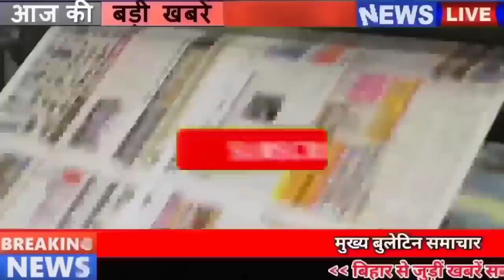Get Bihar news 24th October 2021.Info of Bhojpur,Jamui,Madhepura,Purnea,Sitamarhi,Patna,Bihar UGEAC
Get Bihar news of all districts in Hindi i.e.24th October 2021.Info of Bihar news of Bhojpur,Jamui,Madhepura,Purnea,Sitamarhi,Patna,Bihar UGEAC
1. Take vaccine, special vaccination campaign will be run in Bihar on this day
2. Soon enough urea and fertilizer can be available in Bihar
3. Cleanliness survey will start in Bihar from next month
4. Today the fate of the candidates of the fifth phase of Panchayat elections will be decided
After the successful conduct of 4 phases of Bihar Panchayat elections, the fate of the candidates appearing in the fifth phase is going to be decided today, for which a total of 93145 candidates are in the fray, under which voting will be done in 58 blocks today. All the preparations have been completed regarding this. The Police Headquarters is also fully prepared to deal with any situation.

5. Now village roads will also be made encroachment free

6. With the transfer, the favorite driver and bodyguard of the officers will get leave

7. Special school will open for OBC girl students of Bihar

8. Frost is knocking fast in Bihar
Frost is spreading rapidly in Bihar. Due to which a sharp drop in temperature has been recorded in most districts across the state including the capital Patna, according to the information received from the Meteorological Center Patna, due to the continuous decrease in the maximum temperature, the cold has started spreading rapidly. Alam is such that there is relief due to sunlight during the day, but people have started feeling the cold winds as soon as the sun sets. Especially in the early morning and at night, the feeling of cold is getting more. There is no possibility of rain in the same state now, but the weather was also seen dry.
9. Voice will be raised again for restoration on the roads of Bihar
For this, a hashtag campaign will be run on Twitter from 11 am on October 27. Whose bssc_wada_pura_karo is still there, then the students have warned the candidates to agitate on the road from 1st to 3rd November.
10. Today in Bihari Birthday Special we will talk about Bibhutibhushan Mukhopadhyay
11. Students doing journalism course in this university will get student credit card
12. Diwali and Chhath Special will run from Danapur to Kota
13. You will get to see a lot in Sitamarhi's Janaki place and Urbija Kund
14. Bihar Army Ready For SyedMushtaqAliTrophy
15. Now the distance from Patna to Delhi will be reduced

16. Now easily update your address in Aadhar card

17. Registration for Bihar UGEAC 2021 Counseling begins
Candidates can do their Bihar UGEAC counseling registration by visiting the official website bceceboard.bihar.gov.in. Candidates should note that the last date for Bihar ugeac counseling registration has been fixed as November 2, 2021, while the BCECE board will issue a merit list on the basis of the scores of the candidates in JEE Main on November 6. Those who appear in the BiharUGEACmeritlist will be eligible to participate in the counseling and admission process.
18. Pollution free and noise free Diwali will be celebrated in these 4 cities of Bihar
19. CM Nitish kept silent on the news of Laluprasadyadav arrival
20. Chirag's special showed the mirror to uncle
21. Tejashwi said that he had played again in Kusheshwar place.
22. Lalan Singh held dozens of street meetings in favor of JDU

23. Today's date is recorded in the history of India due to many reasons
The fourth Sikh Guru Ramdas founded the city of Amritsar in 1577. The city was named after the Talab Amrit Sarovar. The Mughal ruler Jahangir took the throne in 1605 at Agra. Kalyan and Bhiwandi came under the rule of 1657. Sudha Madhavan She became the first woman athlete to run in a marathon in 1982. The first metro train between Esplanade and Bhawanipur in KolkataHindi film actress Mallika Sherawat was born in 1972. Krishnaswamy Kasturirangan, India's famous space scientist, was born in 1940. Started in 1984.
24. indvspakpreview will clash after a long time today

Today at 7:00 pm, the thrill will be at its peak in the Dubai ground when the teams of India and Pakistan will face each other. India is to face Pakistan on 24 October in the ICC T20 World Cup 2021. India have won both their warm-up matches, beating England in the first match and Australia in the second match coming into this match. On the other hand, Pakistan had to face defeat against South Africa in their second warm-up match. Apart from Virat Kohli, all other batsmen are in form from India's side, Asif Ali and Babar Azam are running in excellent form from IndiavsPakistant20match side. And this time also India's team looks stronger than Pakistan.
25. Now let's know what were the prices of bullion market and petrol diesel